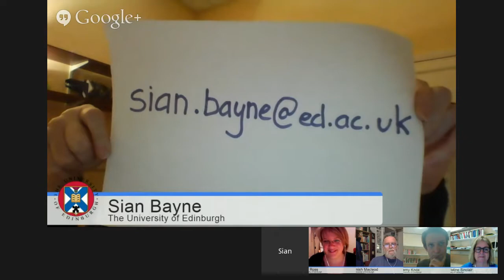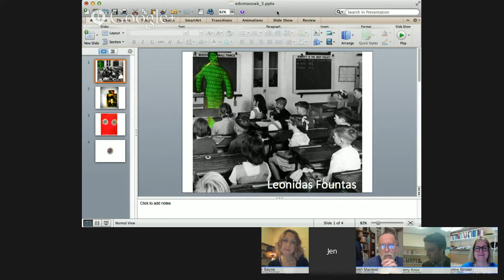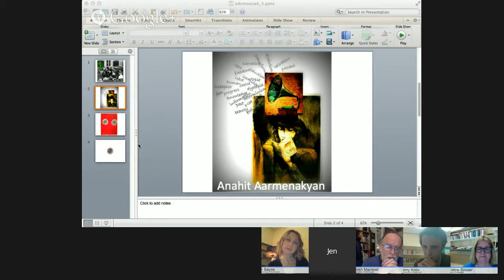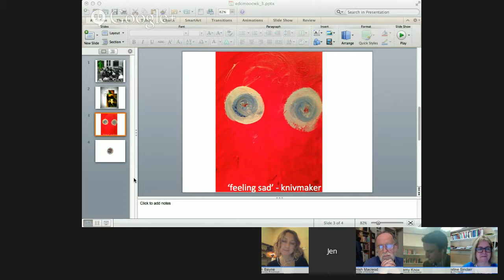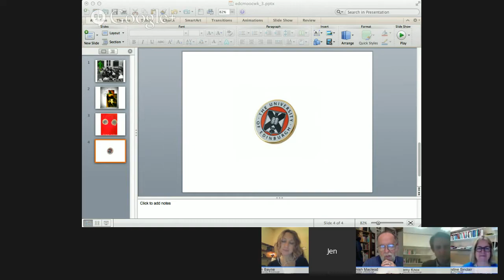EDCMOOC 3 Hangout 2